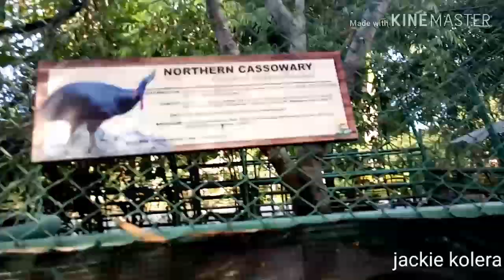Tour/CROCODILE PARK AND ANIMALS/DAVAO CITY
itour ko kayo sa crocodile parkand animals ng maa davao city,at sana nagustohan nyo po ang aking videos